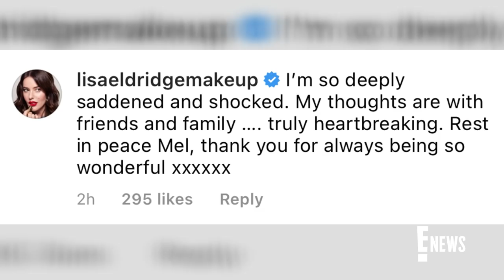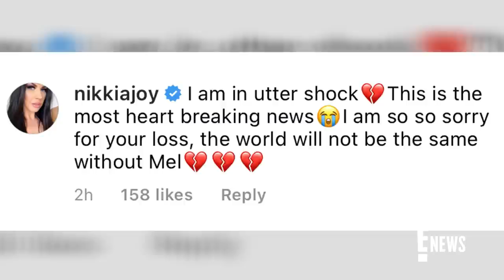YouTube Star Mel Thompson Dead at 35 | E! News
YouTube creator and makeup artist Mel Thompson passed away at 35 years old. See her husband's heartbreaking tribute.